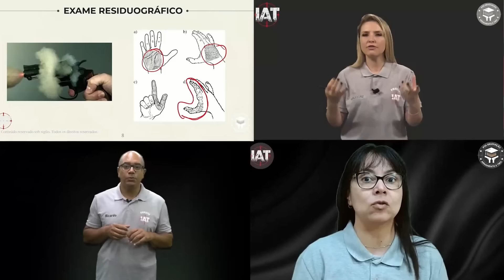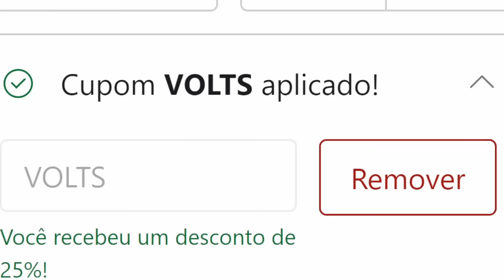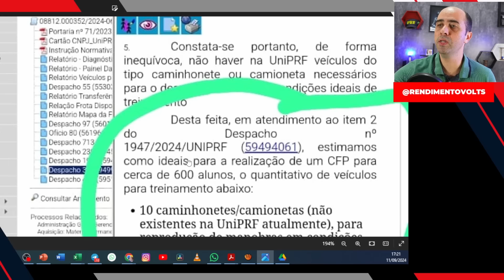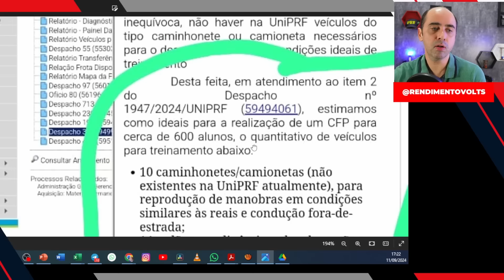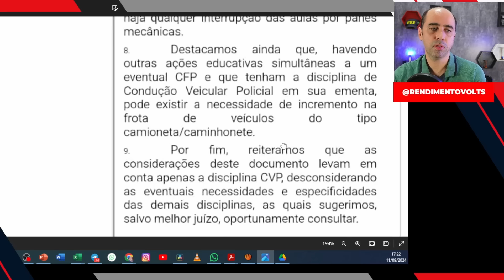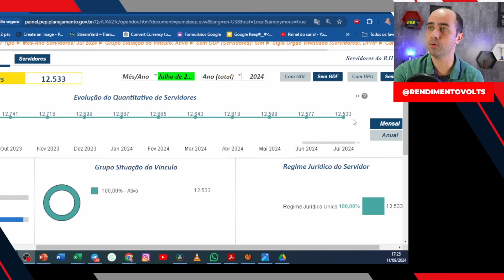Documento revela muito sobre o próximo CFP da PRF